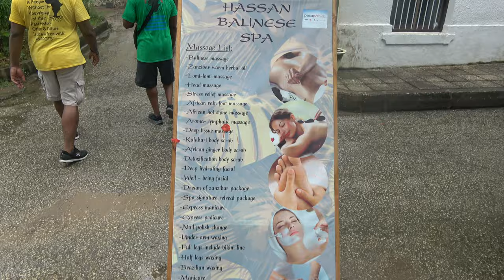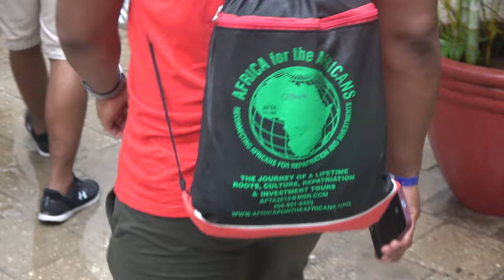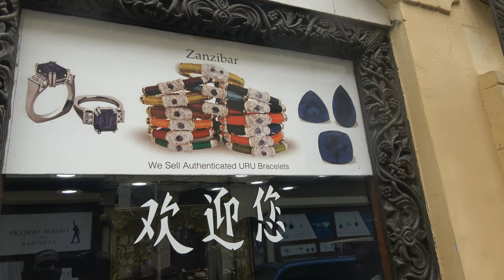Pole Pole Swahili for Slow Slow in Stone Town on Walking Tour, Zanzibar - Tanzania Nov 2020 Journey